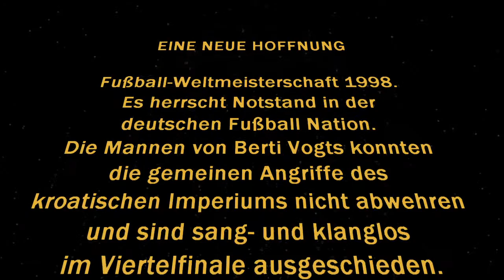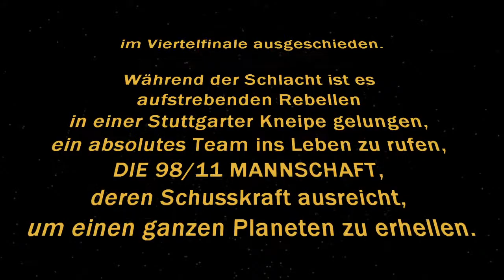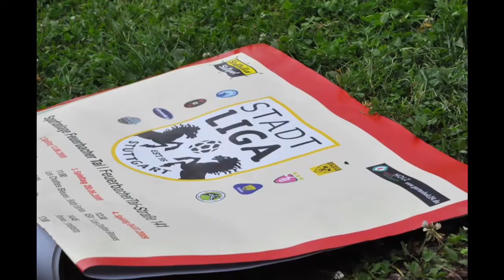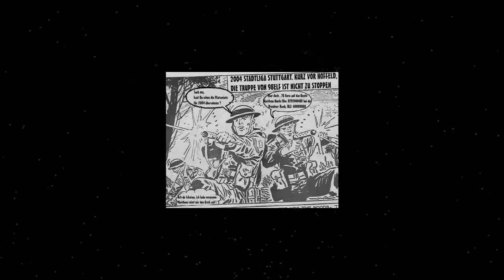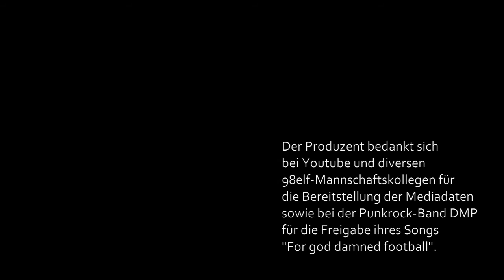Star Soccer - Eine Hommage an 98elf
Film zum 20jährigen Jubiläum von 98elf - einer Stuttgarter Fussballmannschaft.